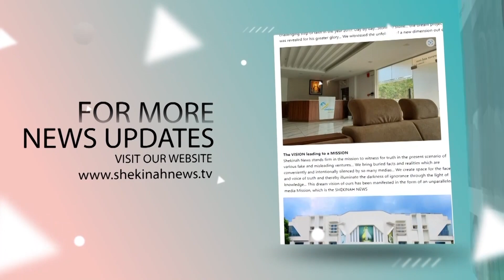ഒരു പ്രാവശ്യമെങ്കിലും പോകണട്ടോ ലോക യുവജന സംഗമത്തില്‍ പങ്കെടുത്ത മലയാളികള്‍ |WORLD YOUTH DAY| LISBON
ഒരു പ്രാവശ്യമെങ്കിലും പോകണട്ടോ     ലോക യുവജന സംഗമത്തില്‍ പങ്കെടുത്ത മലയാളികള്‍ ആവേശത്തോടെ ഷെക്കെയ്‌നയോട്  വിശേഷങ്ങള്‍ പങ്ക് വച്ചപ്പോള്‍  | WORLD YOUTH DAY | LISBON |

Idukki Vision  Channel No:51
Bhoomika :52
Malanad Vision  :56